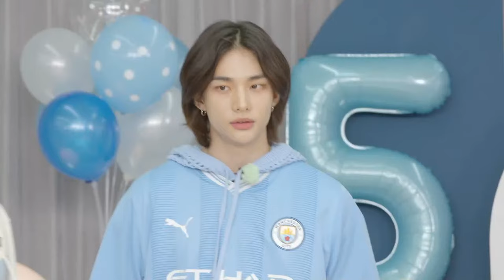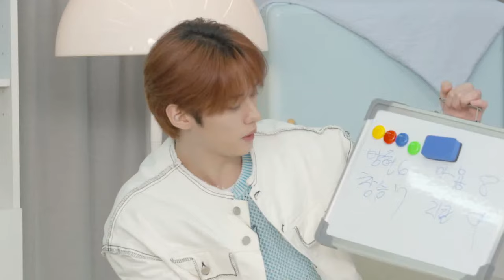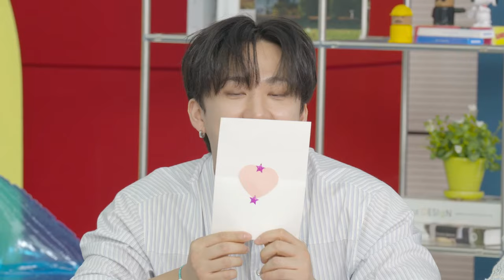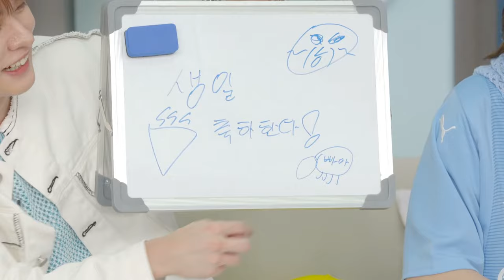STAY 5th Birthday Party💝｜2023 STAYweeK